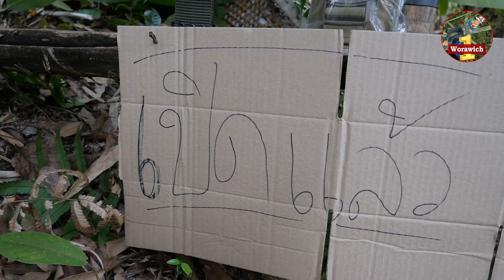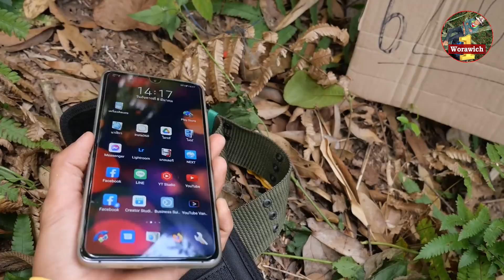เปิดแล้ว ร้านวรวิชมีดเดินป่า เหล็กแหนบ ชุบแข็ง ไม้ประดู่ [วรวิช]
ลองไปเลือกดูในเพจผมตามลิงค์ข้างบนนี้นะครับ
หรือพิมพ์ชื่อในเฟสว่า
" วรวิช ขายมีดเดินป่า "
จะเจอครับ
แล้วเลือกดูว่าชอบเล่มไหน จะมีหมายเลขแต่ละเล่มอยู่ครับ
*ถ้าเอาเล่มไหนก็มาแจ้งเลขเล่มนั้นกับผม
ในไลน์ ไอดี baba.bobo
หรือ อินบ๊อกในเพจก็ได้ครับ